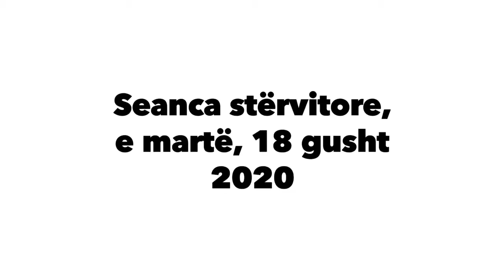Seanca stervitore, 18 gusht 2020